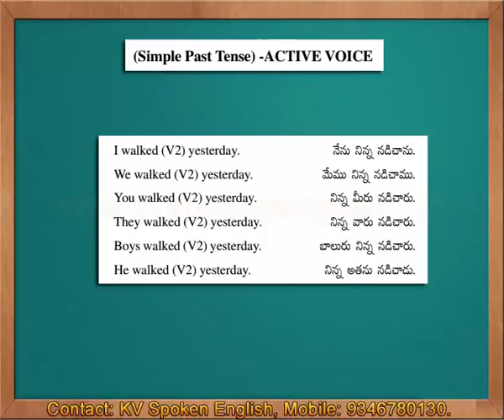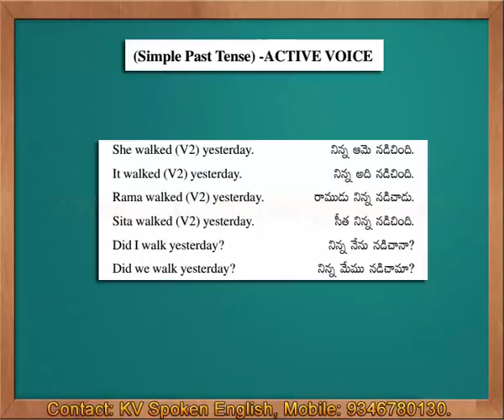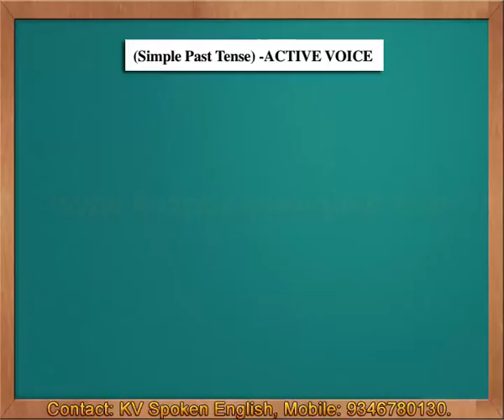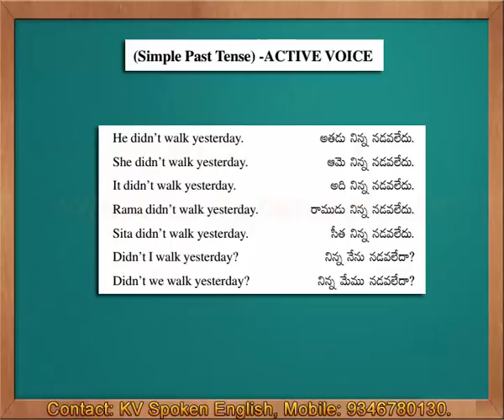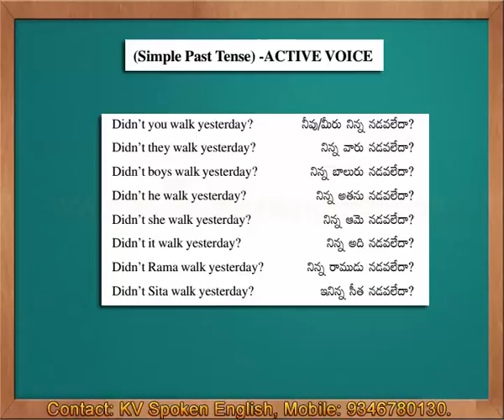Active Voice - Simple Past Tense - Spoken English through Telugu